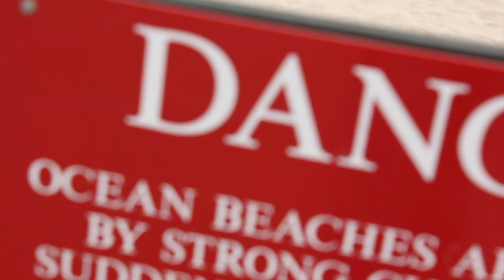My Dawgs by S Dot 120 feat. Body Squad & R. Foxx